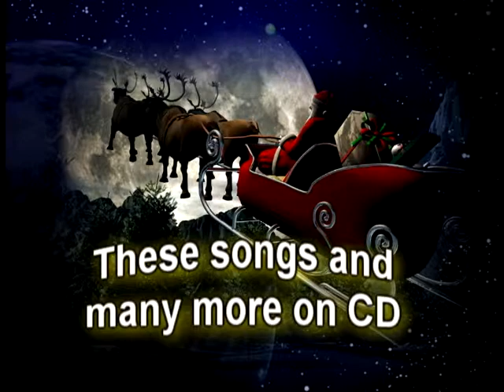old veal school Christmas CD.avi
Old Veal School`s Christmas Cd